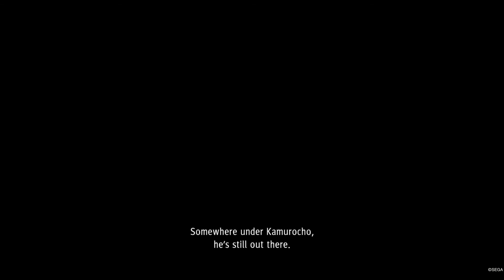Judgment - Part 11 End of Chapter one Three Blind Mice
Yagami and Kaito make a plan to get into the Kyorei clan building to save Seiya sister. Kaito causes a Distraction while Yagami sneaks in the building to confront the ones inside. After the rescue of Seiya sister he Testifies and with the evidence that they have prove Hamura innocence. But Yagami feels that Hamura may not be the killer but knows who the killer is and he is going to find out.